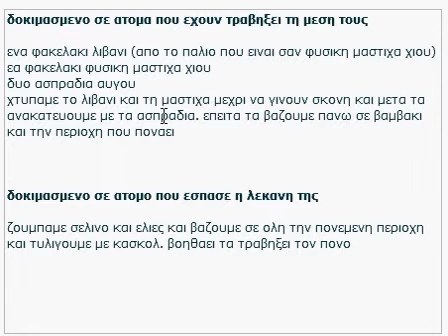GR-Kräuter - Botana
Heilkräuter.